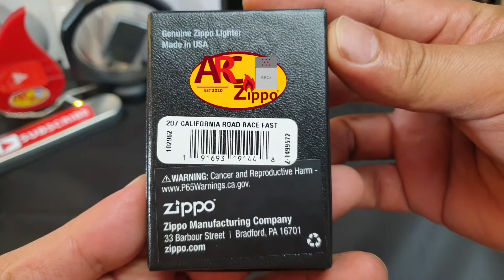Zippo CALIFORNIA ROAD RACE FAST WHEELS (207) | Zippo Regular Street Chrome Lighter | ARCz-273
It has been a Great Honor and Privilege by sharing some of my Zippo collection with you guys.

It'll support me a bunch and really appreciate it! Thank You so very much & Best Regards❤❤❤.